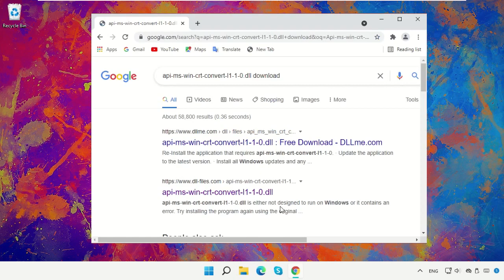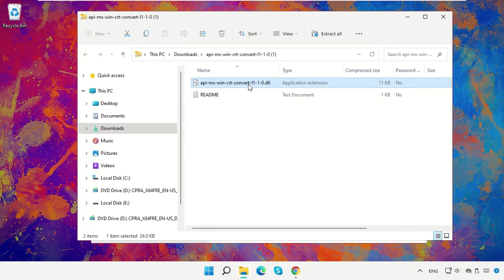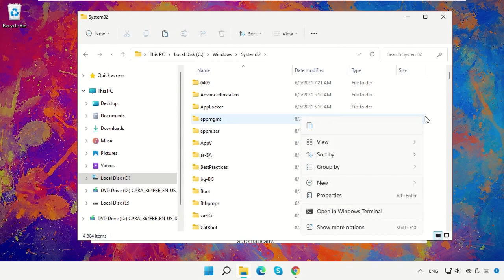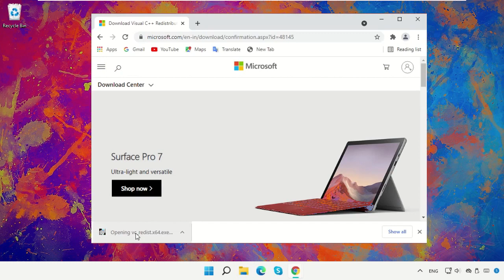Исправьте ошибку api-ms-win-crt-convert-l1-1-0.dll, отсутствующую в Windows 11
Commands:
  note: 1). agr 32bit hai download wali 32bit paste karna hai Windows/syswow64 me
  2). agr 64bit hai both downloaded files 32bit wali paste karna hai Windows/syswow64 me aur 64bit wali paste karna hai Windows/system32 me

Tutorial : [ Исправьте ошибку api-ms-win-crt-convert-l1-1-0.dll, отсутствующую в Windows 11 ]